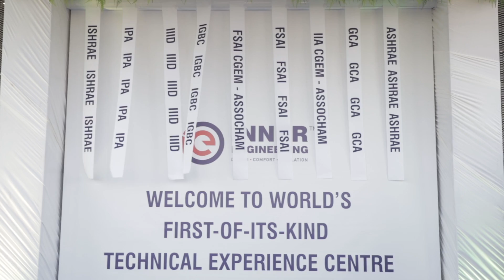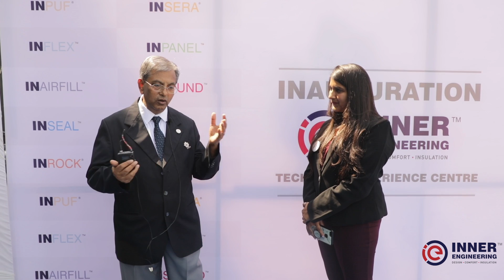Inner Engineering | Proud Partners Video